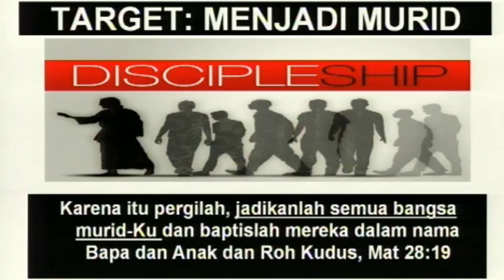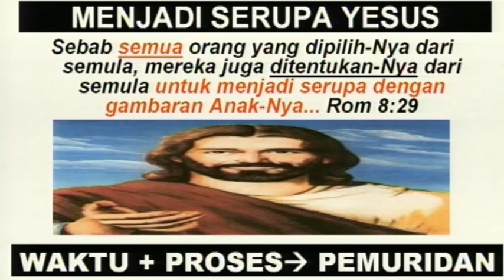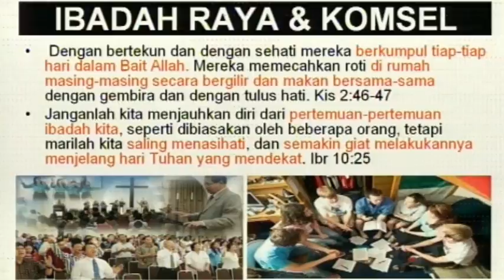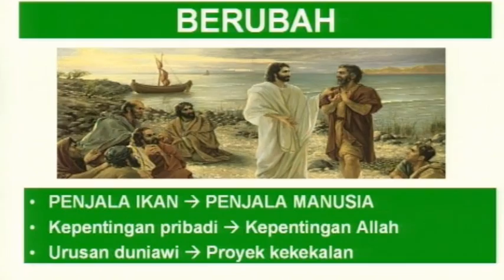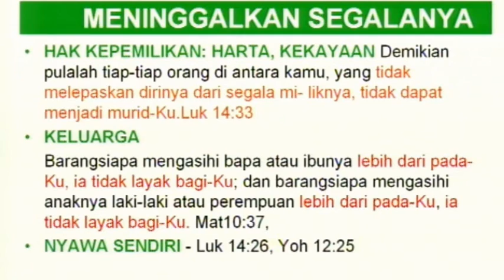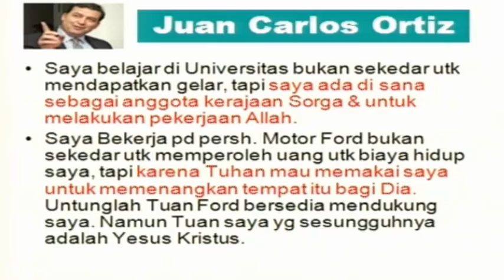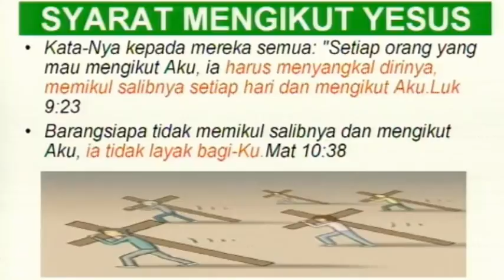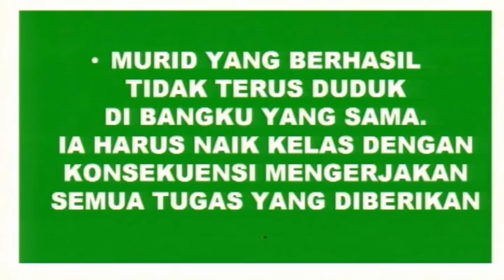Pdm. Lusiana Aribowo, MA TUMBUH DALAM PEMURIDAN Minggu20Maret2016 GBI Tasikmalaya